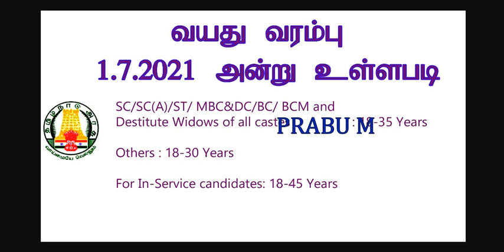தமிழக அரசில் நிரந்தர வேலைவாய்ப்பு 2021 | 8th Pass to Any degree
TNEB Field Assistant Recruitment 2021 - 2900 Post

TNEB AAO Post  Recruitment 2021